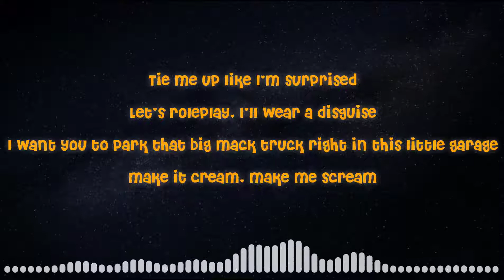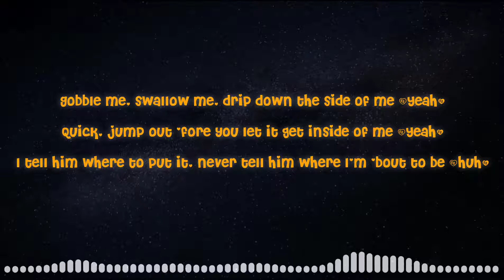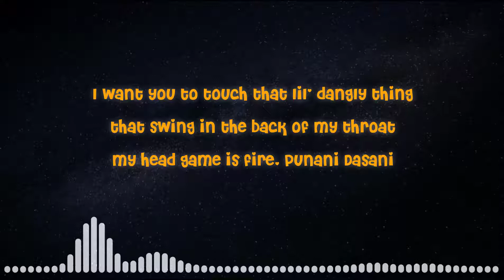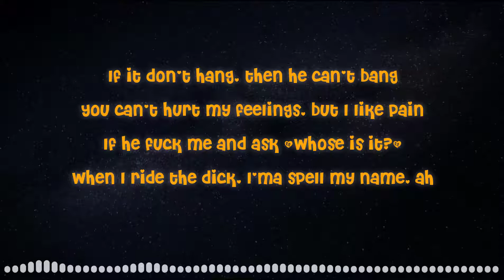WAP - Cardi B ft. Megan Thee Stallion (Lyrics)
LYRICS VIDEOS
LYRICS
ENGLISH LYRICS VIDEO
BOLLYWOOD LYRICS
HOLLYWOOD SONG LYRICS
BEST LYRICS CHANNEL
BEST LYRICS VIDEOS
LYRICS MP3 SONG
LYRICS VIDEO
HINDI LYRICS SONG
EMIWAY BANTAI LYRICS
JUSTIN BIEBER LYRICS
TYLOR SWIFT LYRICS
RUSS LYRICS
EMINEM LYRICS
BADSHAH LYRICS
RAFTAAR LYRICS
CARDI B
MEGAN
WAP LYRICS
WAP
LYRICS
CARDI B LYRICS